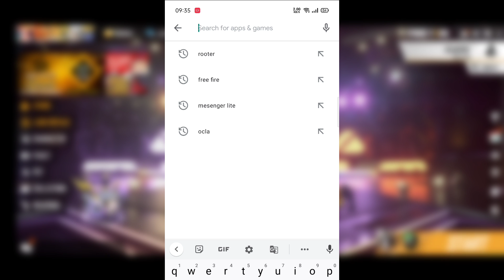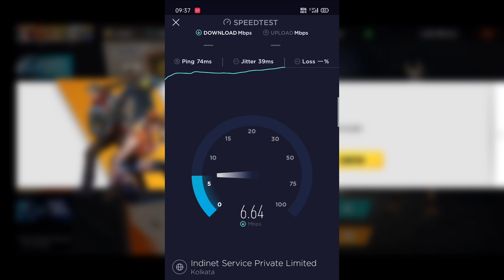পিং প্রবলেম সলভ! পুরনো মারাত্মক ড্রেস নিতে গিয়ে বাঁশ। Ping problem solve. FREE FIRE.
Search - _gamerarup